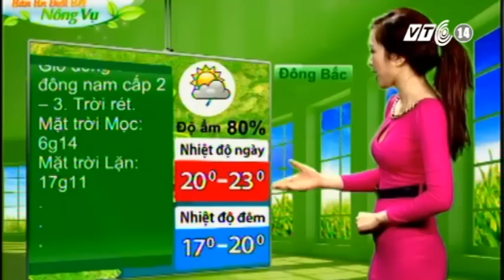VTC14_Thời tiết Nông vụ_30112012